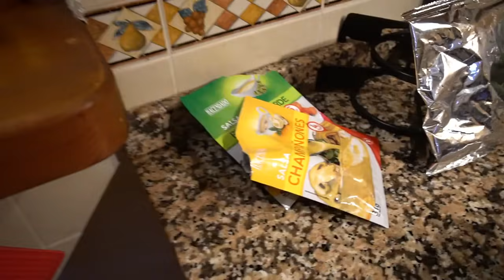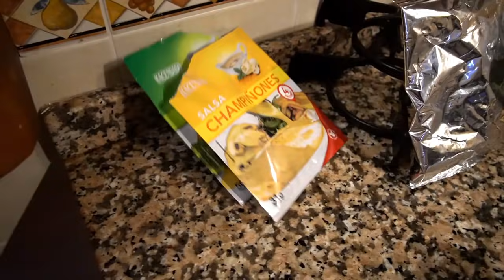HINDE ALAM NA MAY CAMERA! PINAY LIFE